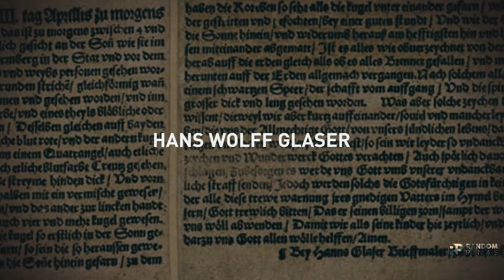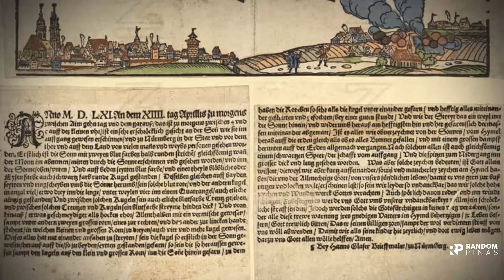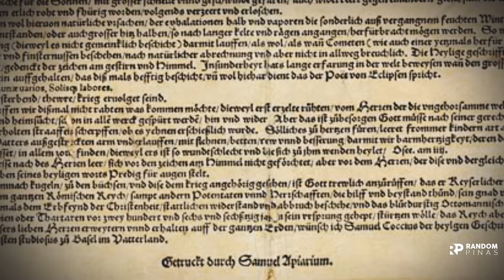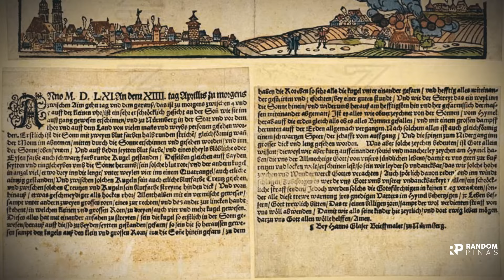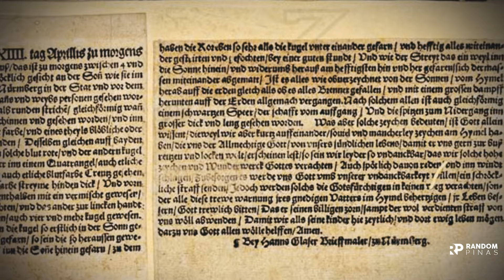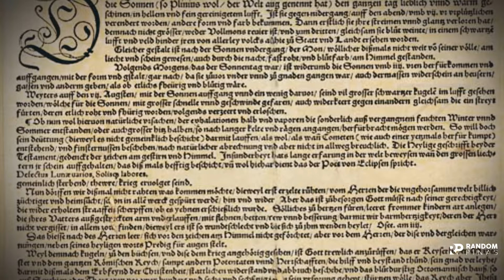Bakit may mga UFO sa mga Lumang Paintings?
Ang lahat ng UFO paintings na makikita mo sa videong ito ay mula sa panahong ng renaissance. Nasa 1350 AD hanggang 1680 AD.
Karamihan sa mga UFO paintings na ito na de-bunk na ng mga art historians gamit ang ilang alituntunin ng stylized symbolism. At maganda naman ang kanilang mga punto. Ngunit marami pang malamim na usapin sa isyu na ito.. mas malalim. Ito ang ilang UFO sa mga lumang paintings.

What this Video is About:
UFO Paintings